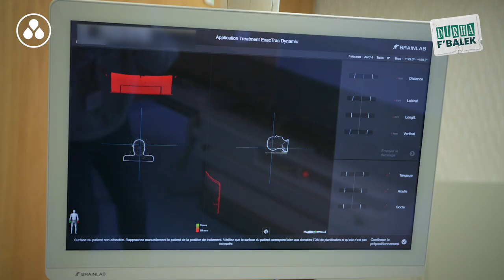المركز الدولي لعلاج الأورام لفاس | تقنية NOVALIS للعلاج بالأشعة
شهدت اليوم مجموعة أكديطال تقدماً كبيراً مع إطلاق تقنية جديدة لعلاج الأشعة باستخدام تقنية NOVALIS.

🥼يشرح لنا البروفيسور سي عبد الرحمان المزغي، أخصائي العلاج بالأشعة والمدير الطبي بالمركز الدولي لعلاج الأورام لفاس، كيف تمكن هذه التقنية من إدارة الأشعة بدقة عالية و من تطبيق تقنيات الجراحة الإشعاعية والعلاج الإشعاعي المجسم بكفاءة.

🏥يعتبر المركز الدولي لعلاج الأورام لفاس الأول من نوعه في المغرب وإفريقيا الذي يستخدم هذه التقنية الحديثة، وذلك بالاعتماد على كاميرات سطحية وحرارية لتتبع حركات المريض وزيادة فعالية العلاج وتقليل الآثار الجانبية للأشعة.

AKDITAL